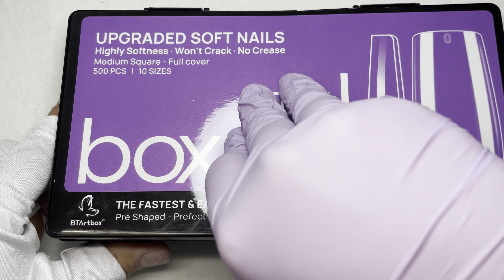HOW I PREP GEL X NAILS | GEL X NAILS APPLICATION | BEGINNER FRIENDLY 🤍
Hi queens!!

Thank you so much for stopping by! I hope you like this quick set, this is the way I prep my nails before applying my set!

* SQUARE SOFT GEL TIPS
* PANA NAIL FILES
* PEEL OFF BASE COAT